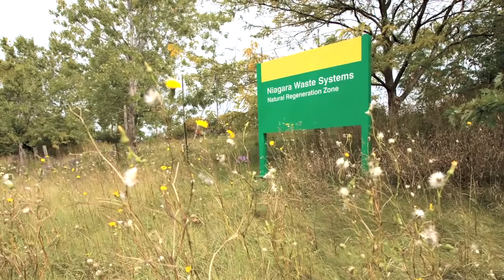CBE Recovery Systems - BioDrying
In contrast to indoor row composting or in vessel composting systems, semipermeable cover waste composting plants don’t need (i) buildings, (ii) high cost compost turners and fossil fuel, (iii) airfiltering systems and (iv) large maturing areas, 12 but only 6 weeks to mature material.

In GORE waste composting plants static waste rows are arranged on an open platform and aerated from below by electric fans and blower pipes to mature material in 6 weeks, without ever moving the material. While odor stays inside, moisture evaporates through the fabric, which can not be penetrated by rain.